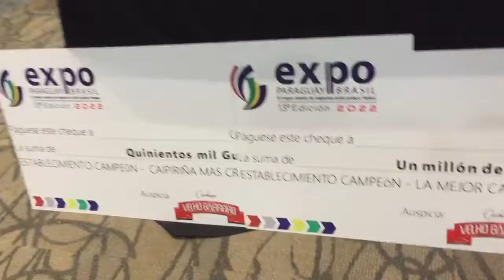ExpoParaguayBrasil2022-Documental folklórico de Vicente Galeano Benegas-Paseo La Galeria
Campeonato Nacional de Caipirinha de la Expo Paraguay Brasil 2022, con los mejores bartenders de Paraguay, en el Centro de Eventos Paseo La Galería. Organizado por la Cámara de Comercio Paraguay Brasil